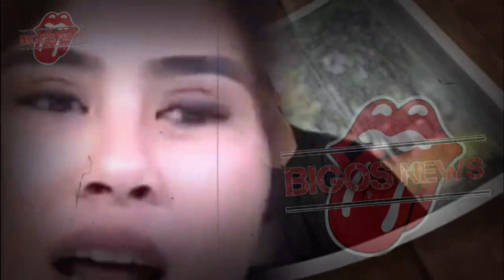SYAHNAZ BERSUJUD MENCIUM KAKI JEJE, SYAHNAZ HISTERIS DIPELUK RAFFI - GOSIP ARTIS HARI INI